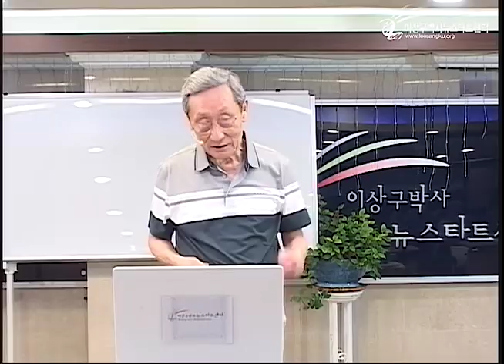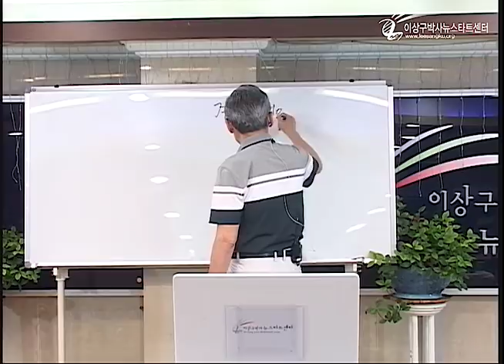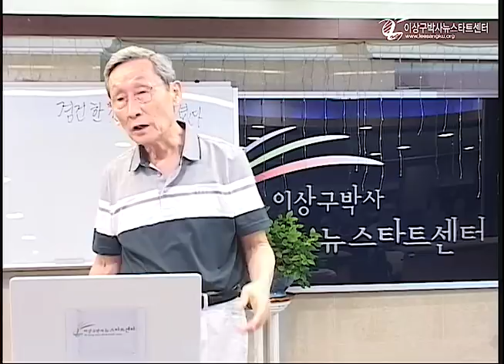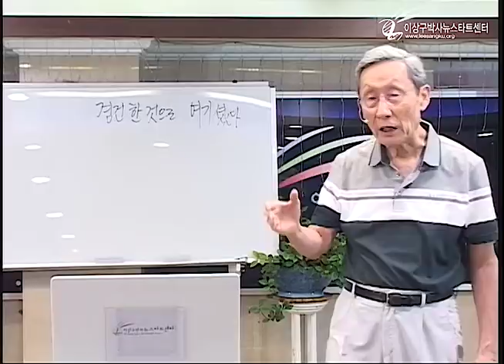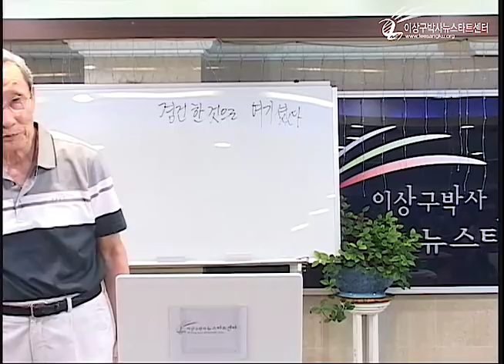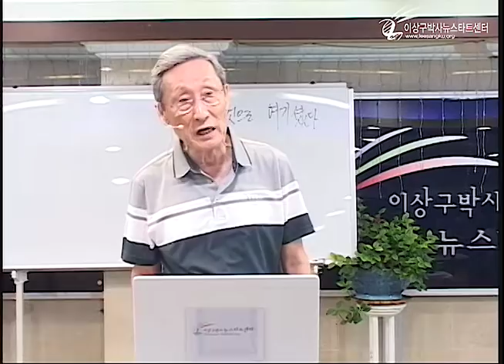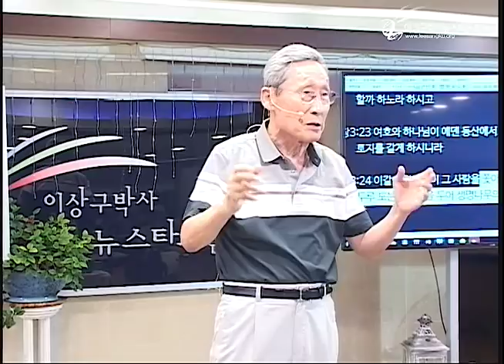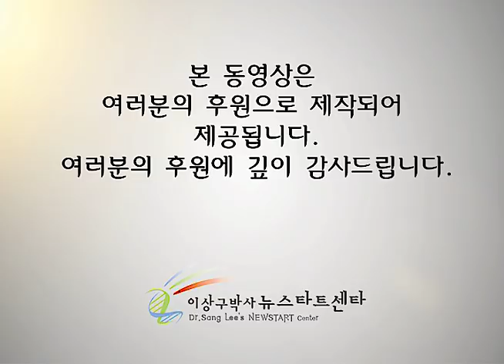H218 17 하나님이 아담을 쫓아 내셨을까?